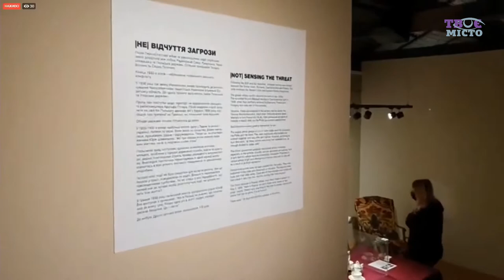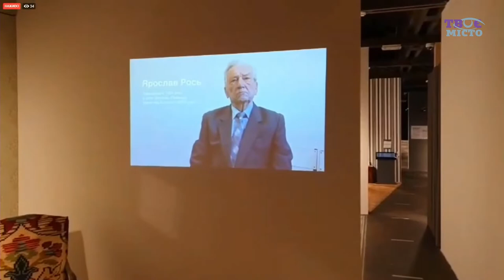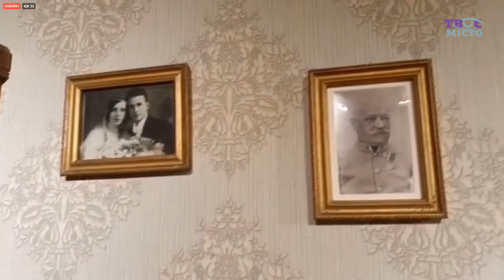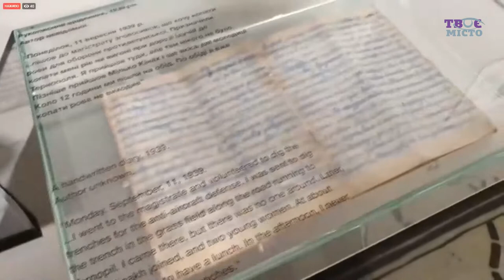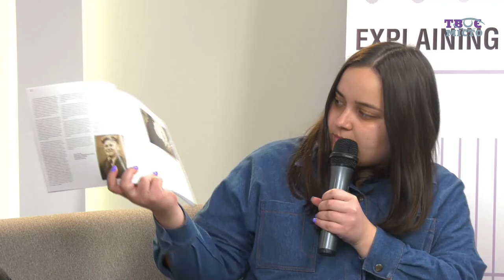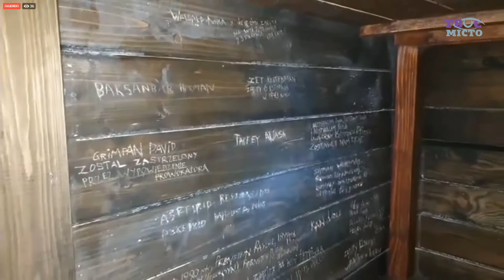«Explaining Ukraine»: Andrii Dakhniy and Olha Honchar about decommunization and lessons from history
“Tvoe Misto” media hub has launched a series of “Explaining Ukraine” meetings for foreign media to help better understand Ukraine, explain its aspirations for freedom and independence, and reveal the contexts of the Russian-Ukrainian war.

Studio guests:
• Andrii Dakhniy - philosopher, associate professor of the History of Philosophy Department of Lviv National University named after I. Franko, lecturer at Ukrainian Catholic University, translator
• Olha Honchar - culturologist, director of the Memorial Museum of Totalitarian Regimes "Territory of Terror"
Topic of conversation:
• Why did decommunization take place in Ukraine?
• How can Ukraine overcome the communist past completely?
• What values have become crucial for Ukraine?
• Where in Lviv are things, monuments, symbols of the Soviet era stored? Has the “Territory of Terror” now obtained a new meaning?
• What lessons should we learn from our past, and what should we avoid?